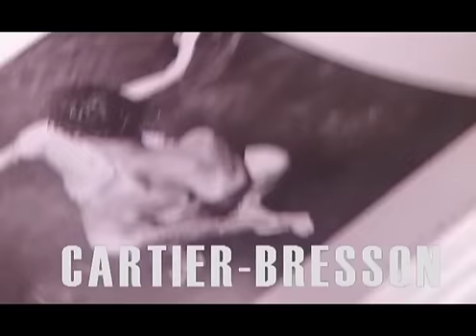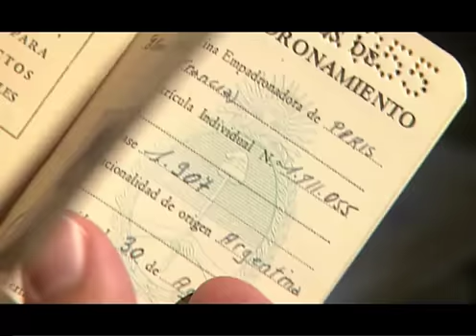Mais où est Leonor? (Trailer)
Questo film è stato costruito attorno "quello che resta" di Leonor Fini 10 anni dopo la sua scomparsa. Di questa protagonista del periodo surrealista ci sono fotografie, un'intervista del 1993, vecchi film, fotografie, lettere, testimonianze di quelli che hanno diviso con lei gli "anni maturi", ma anche il ricordo di Daisy Nathan, che ha compiuto da poco 100 anni, e che era stata sua compagna di scuola.

Ce film est construit autour de «ce qui reste» de Leonor Fini 10 ans après sa mort. De ce protagoniste de la période surréaliste, il ya des photos, une interview 1993, de vieux films, des photographies, des lettres, des témoignages de ceux qui ont partagé avec elle les «années de maturité», mais aussi la mémoire de Daisy Nathan, qui viennent d'avoir 100 ans, et qui avait été son camarade de classe.